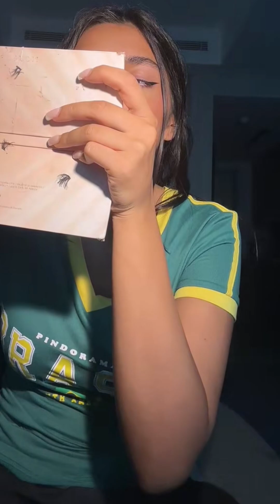Queen Pretty Periscope daily live 346